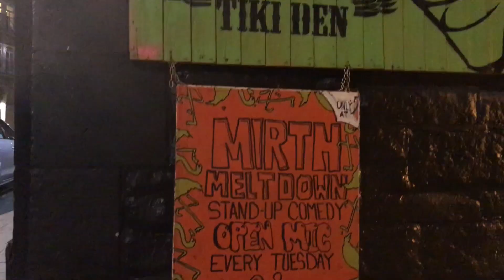High Gas Prices Hack for Van Lifers | How Campers can Save Fuel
High Gas Prices Hacks

I've toured North America out of a Mazda 3, spent 2 years exploring the United Kingdom out of a broken down Citroen Berlingo, lived out of a Volkswagen Transporter in Australia during the 2020 lockdown, and the year after renovated my dream van a Ford Econoline named Moe.
Now I'm back in Australia inside Tony the Transporter to finish what I started and this week I give a vanlifer's response to the surge in gas prices.
Every Wednesday, I release a video update in the life of this comedy cowboy, so you can get a glimpse into what people are calling 'living the dream.'  Laced with an original score by Andrew Watson, grab a front seat beside this pavement pounding comic that never leaves the road.

Van Life High Gas Prices Hacks | How Campers can Save Fuel | Van Life Must Know

Even though the cost of gas makes me wish I would done a conversion on a Mini cooper, at least I still the have option to drive around my rolling home.

Twice now in the past five years I’ve moved to a foreign country intending on exploring it fully whilst living out of a van, and both times my van ended up more stagnant than a Sloth with access to Uber eats and Netflix.  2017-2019, I lived in Edinburgh, Scotland out of Berli the Berlingo who brown down darn near immediately in my ex-girlfriend apartment complex.  Luckily I had a great lawyer so in the break up I got to say in the parking lot, and she got the courage to move to France.
Then in 2020 I moved to Australia, and in March… don’t get ahead of me, I bought this gem Tony the Transporter and parked it in metropolitan Melbourne, which is on record as the most locked down city in the entire world.  By this I mean they had police checking driver’s licences along the highway making sure no one was travelling more than 5kms away from their home address.  Knowing my Canadian driver’s license reveals that I was roughly 16,000kms from my home address, once again I was forced to stay put.

The reason I tell you this is because in both cases, at the moment the incidents occurred I was devastated, but as the months rolled on I wouldn’t have had it any other way.  Having been rooted in Edinburgh allowed me to fall in love with not only the city but many of the people inside it.  Being rooted here in Mornington throughout 2020 gave my heart the chance to find a love so strong it’s brought me back out here again.  Because of the way things played out, now in these two beautiful corners of the world with or without a van I’ve got a place to call home.

I know us nomads sometimes feel like sharks who can’t breathe unless we’re moving forward, so this may sound crazy but to counteract the price it now costs to move, my suggestion is simply to move around a little less and choose your adventures more carefully.  Spending extra time in one place with ground you, and delaying the gratification of checking that next location off your list will guarantee you’ve always got something to look forward to.

Instead of rushing off from a small town to get that picture in front of a famous monument to post for a bunch a strangers, stay, have a coffee, and make a real connection with just one.  Instead of visiting a city by driving through it, park it in one suburb, stay for a while and become a part of it.  Leave the van put, and get some exercise exploring by bike or foot to really notice the beauty in your surroundings.

That’s my plan anyway, because as oxymoronic as it sounds living in a rolling home has taught me that staying in one place will only enrich the experience.  So regardless of crazy gas prices I’m not staying put because I’m trapped, this time I’m staying put by choice.